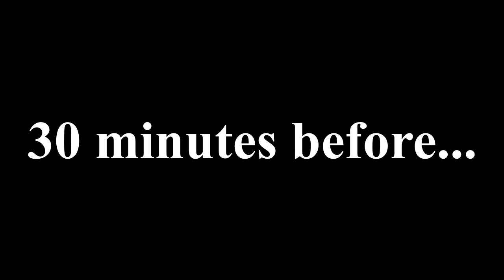[TF2] Fat Scouts: The Great Kazotsky Kick Migration